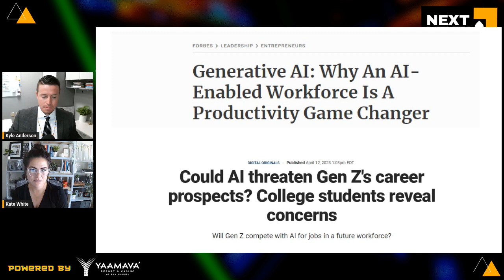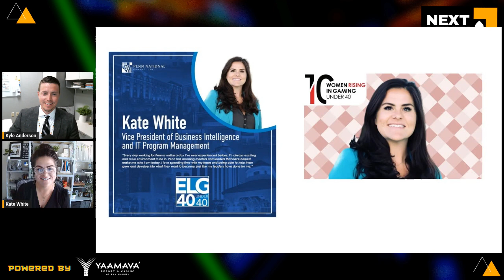Next Level Casino Careers Interview - Kate White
ate is one of the emerging leaders in gaming with a proven track record of success with innovation & business intelligence. In this conversation, we do a deep dive into emerging AI, the changing landscape for operators in gaming, tips to optimize business outcomes, quilting, and much more!